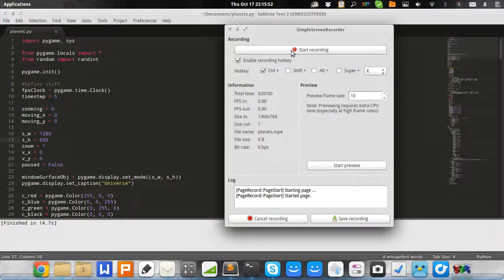Planets - A simulation of gravity and Newton's laws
I made a simulation of gravity and Newtons laws. It's accurate in terms of the mathematics - not so accurate because planets can pass through each other. I might fix this later...